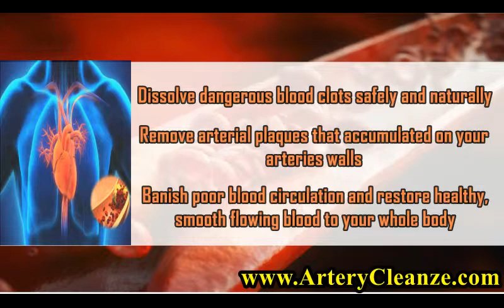Nordic Naturals Omega 3 Reviews, Does Nordic Naturals Omega 3 Work